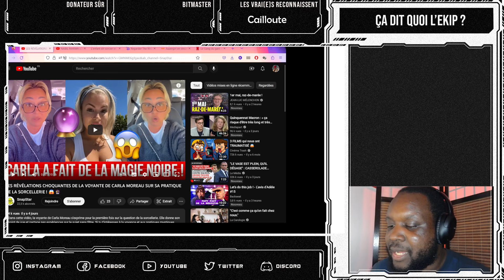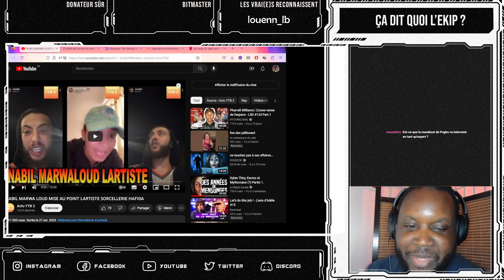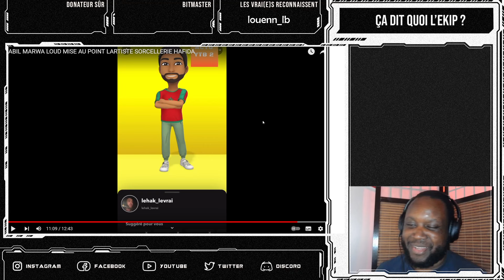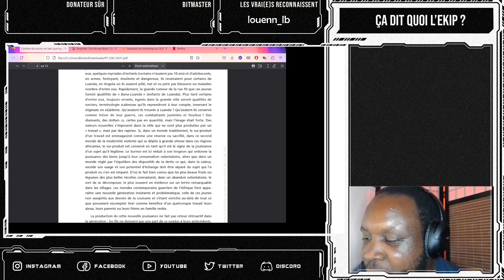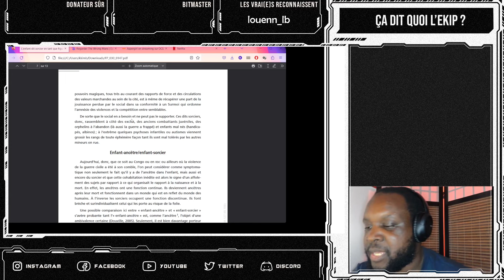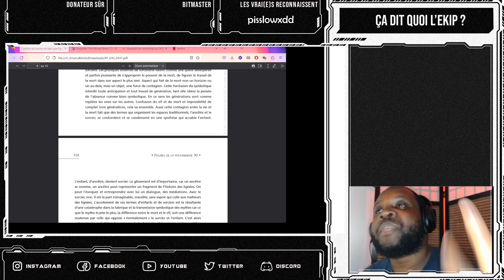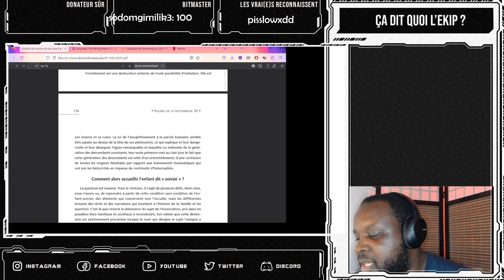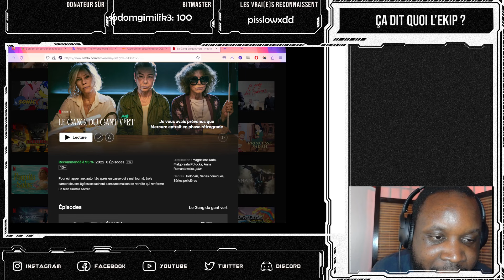La sauce et le riz (sorcellerie) : CARLA MOREAU, MARWA LOUD + lecture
Replay de l'émission du 28 avril 2023 sur la sorcellerie avec l'affaire Marwa Loud vs L'artiste et une lecture de l'article "Les « enfants-sorciers » ou les rejetons de la guerre en Afrique Équatoriale".

00:00 Blabla
16:25 Carla Moreau et sa voyante
30:00 Marwa Loud vs Lartiste
52:37 Lecture : Les enfants-sorciers du Congo
02:02:40 On se termine sur quoi ?

- Les « enfants-sorciers » ou les rejetons de la guerre en Afrique Équatoriale